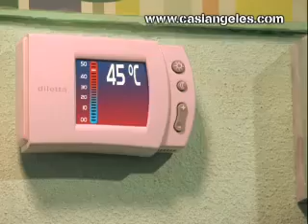PRUEBA DE AMISTAD (CAP 70)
Prueba de amistad